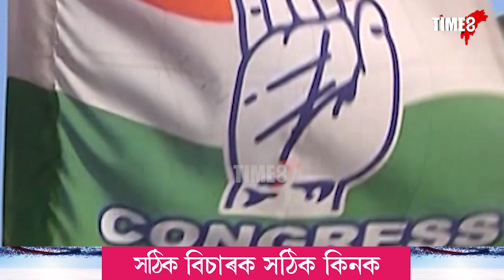হৰ্ছ ট্ৰেডিঙৰ ভয়ত দিছাং ৰিজৰ্টত উপস্থিত জালুকবাৰী সমষ্টিৰ কংগ্ৰেছৰ প্ৰাৰ্থী ৰমেন বৰঠাকুৰ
কংগ্ৰেছৰ ৰিজৰ্ট ৰাজনীতি, হৰ্ছ ট্ৰেডিঙৰ ভয়ত দিছাং ৰিজৰ্টত উপস্থিত জালুকবাৰী সমষ্টিৰ কংগ্ৰেছৰ প্ৰাৰ্থী ৰমেন বৰঠাকুৰ